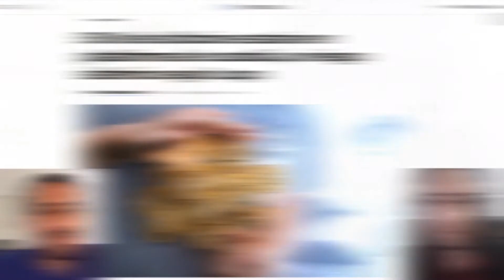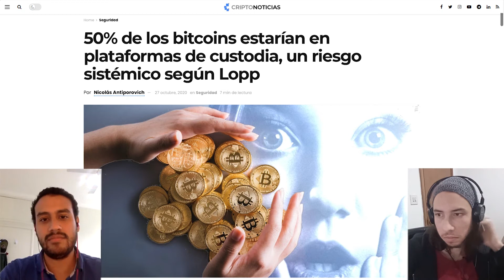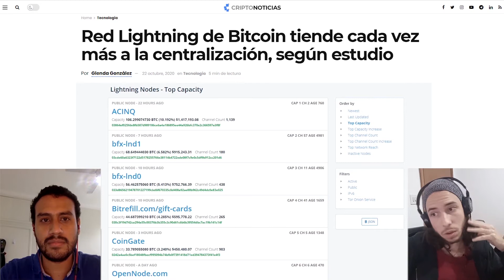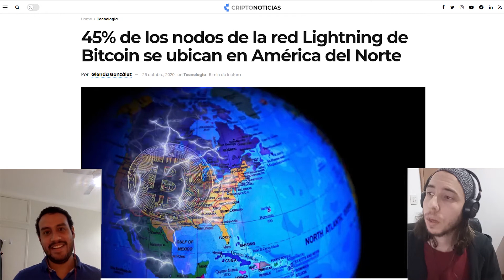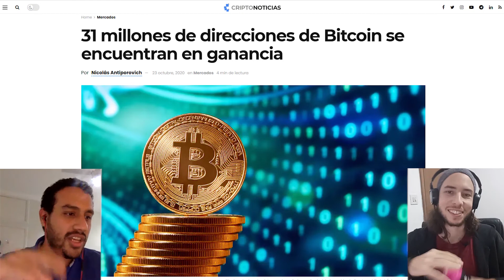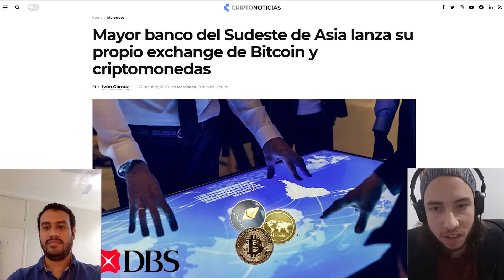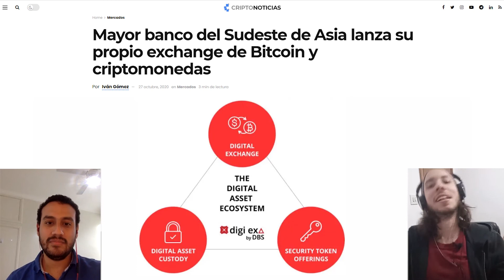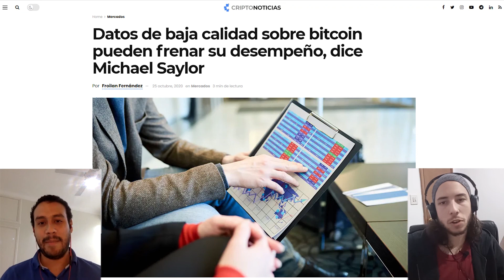En Análisis Ep. 27: Bitcoin, Lightning y las amenazas de la centralización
Bienvenidos a un nuevo análisis de las noticias destacadas de esta semana con Iván Gómez y Héctor Cárdenas. En este episodio conversamos sobre la centralización del suministro y de la red Lightning de Bitcoin presentan amenazas para la tecnología y retos para los usuarios.

Enlaces de interés:
🔹 50% de los bitcoins estarían en plataformas de custodia, un riesgo sistémico según Lopp
🔹 Red Lightning de Bitcoin tiende cada vez más a la centralización, según estudio
🔹 45% de los nodos de la red Lightning de Bitcoin se ubican en América del Norte
🔹 Bitcoin supera el rendimiento de Google, Amazon, el oro y mercados tradicionales en 2020
🔹 Mayor banco del Sudeste de Asia lanza su propio exchange de Bitcoin y criptomonedas
🔹 Bitcoin representa una competencia creciente para el oro, dice JP Morgan
🔹 Datos de baja calidad sobre bitcoin pueden frenar su desempeño, dice Michael Saylor